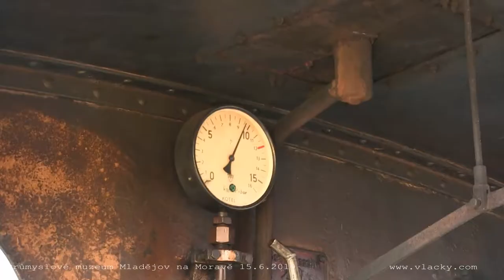Průmyslové muzeum Mladějov na Moravě 15. 6. 2019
„Historie v pohybu 2019“